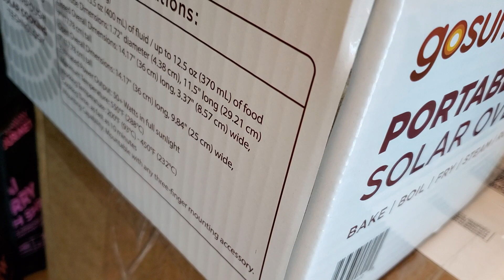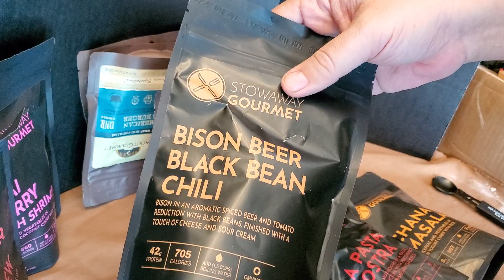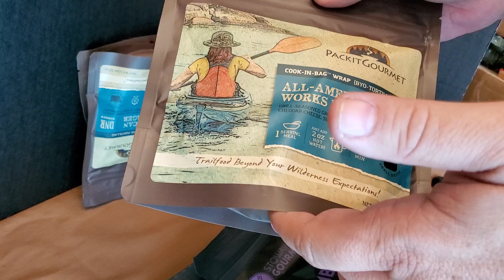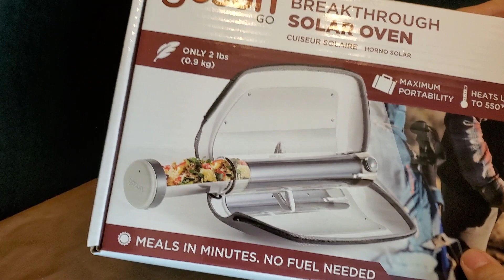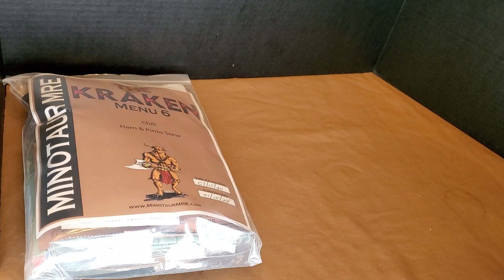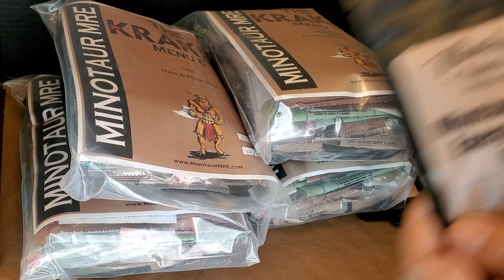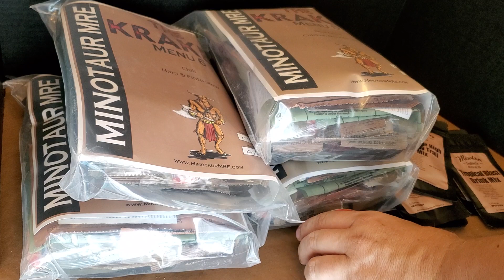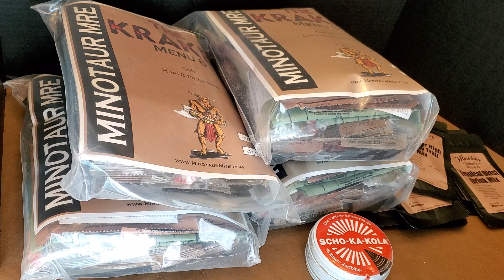Mail Call Monday 08/03 Loads of stuff!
Stuff from Minotaurtradingcompany.com
Stuff from stowaway gourmet
Stuff from Packit Gourmet